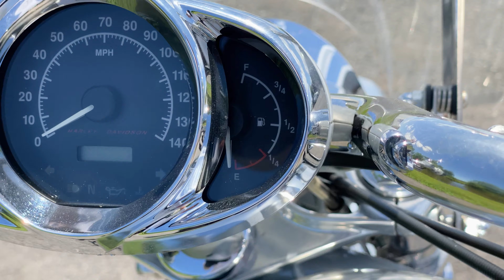2003 Harley-Davidson® VRSC™ V-Rod® 100th Anniversary Edition VRSCA VROD + Extras